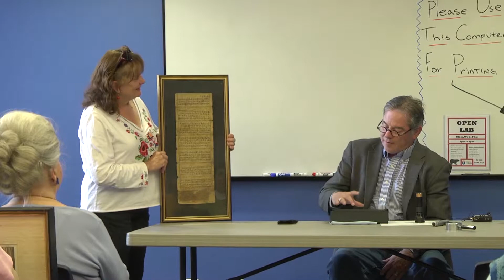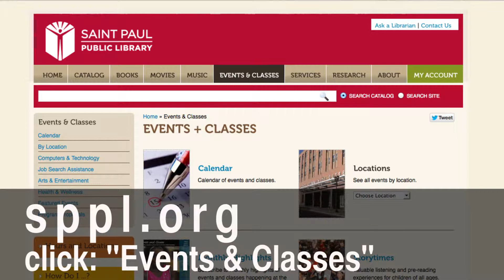SPPL Events: Antiques Appraisal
The Saint Paul Public Library has tons of fun and interesting events and classes. In this highlight, Mark Moran offers antique appraisal at the Hayden Heights Branch.